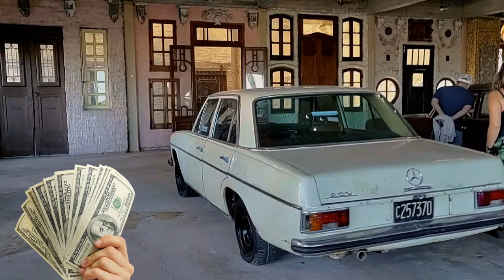CAMPANOPOLIS una ALDEA MEDIEVAL 🏰 EN BUENOS AIRES episodio #2 ARGENTINA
(EPISODIO 2)
En este segundo episodio de nuestro viaje a Argentina te llevaré a vivir una aventura medieval en González Catán Provincia de Buenos Aires, además te contaré cuánto gastamos para visitar este lugar.
 Por increíble que parezca existe esta pequeña ciudad sin habitantes con estilo ecléctico, con pasadizos y recovecos, una verdadera ciudad mágica que te invitan a vivir una gran experiencia, pero lo más increíble de este lugar es que fue construido con materiales reciclados.
CAMPANOPOLIS
¿Cómo llegar?

Conviértete en miembro de este canal para disfrutar de ventajas:
📣👉Si te gusta el contenido 🎬🎤📷 que creamos en este canal puedes apoyarnos a través de Donaciones 💵 PAYPAL 💰 o a través de un super 💸 gracias ✔ asi podremos visitar nuevos lugares y documentarlos para ti 😉💓